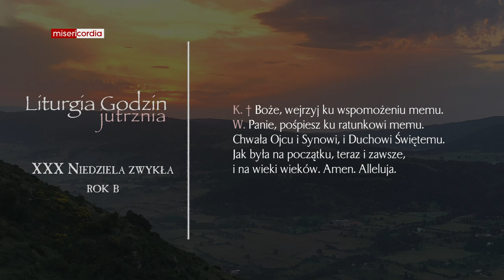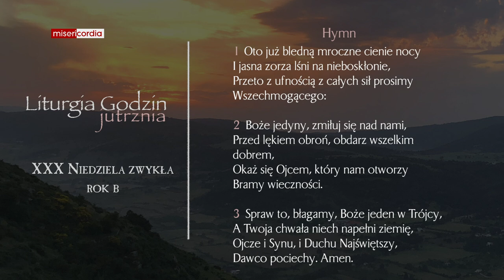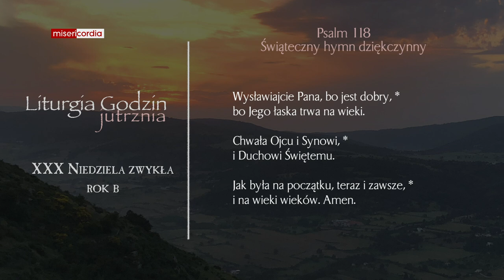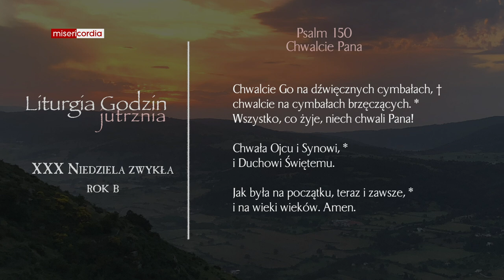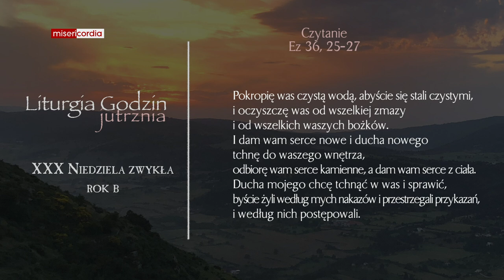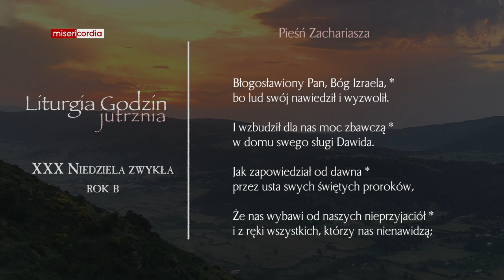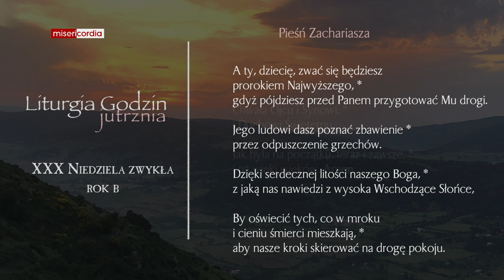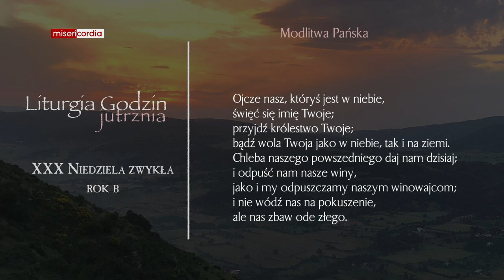Liturgia Godzin | Jutrznia | XXX Niedziela zwykła (rok B)